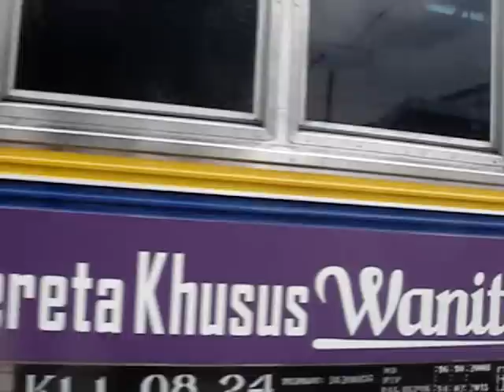KRL Commuter Line TOKYU seri 8000 & 8500 {8507, 8508, 8007, 8512, 8510}